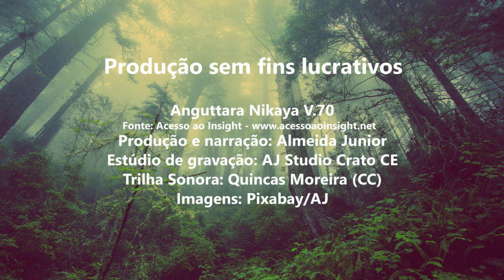A DESTRUIÇÃO DAS IMPUREZAS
Narração do Tipitaka: discursos proferidos pelo Buda
e pelos seus discípulos mais próximos durante a sua
carreira de ensino.

Os textos usados para a narração do Tipitaka estão disponíveis no site Acesso ao Insight